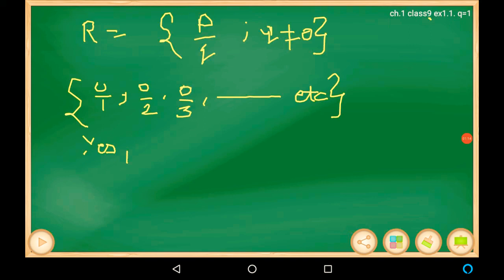Ncert class =9 question 1 ex=1.1